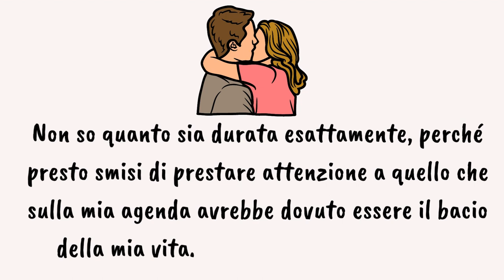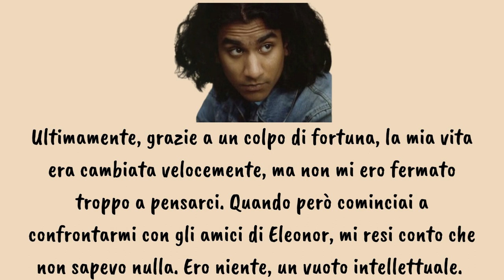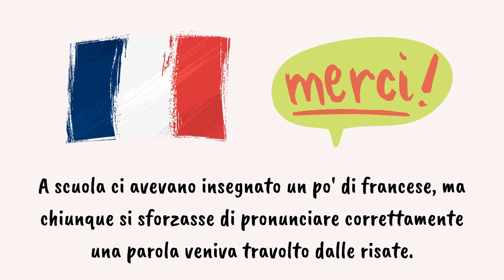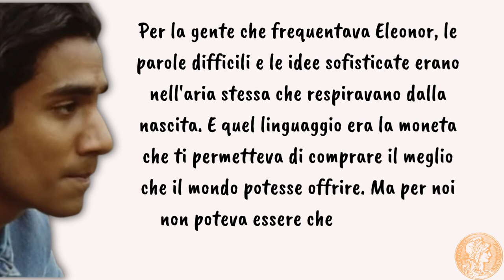Un bacio memorabile (da Il Budda delle periferie di H. Kureishi)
La cultura è una moneta dal valore inestimabile, ma Karim se n'è accorto troppo tardi...